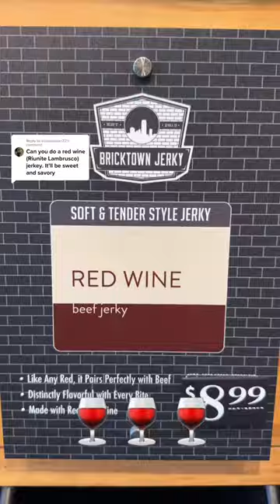Red Wine Jerky Recipe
Someone suggested red wine jerky!

Have a jerky recipe? Us here at Jerky.com are trying to make as many beef jerky suggestions as possible!

Plus if you've ever wondered how to make beef jerky, we go through the steps of marinading and dehydrating jerky to show you how.